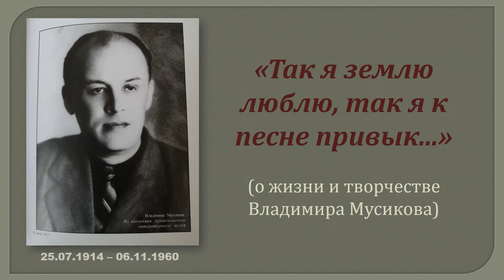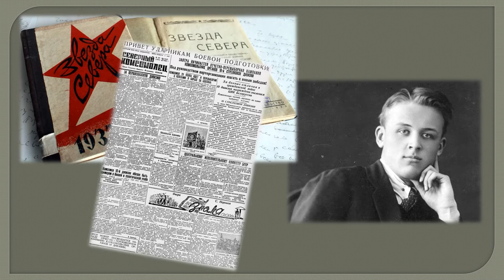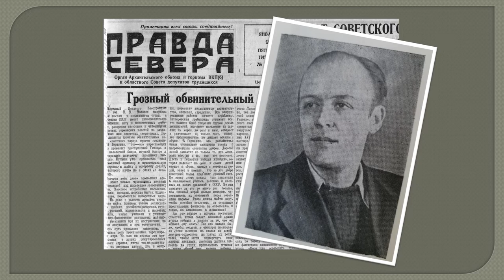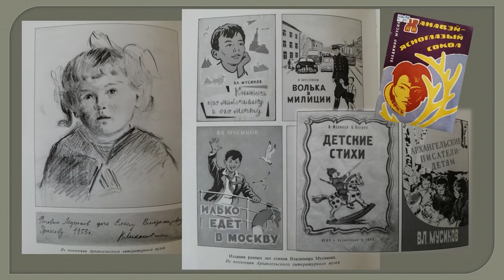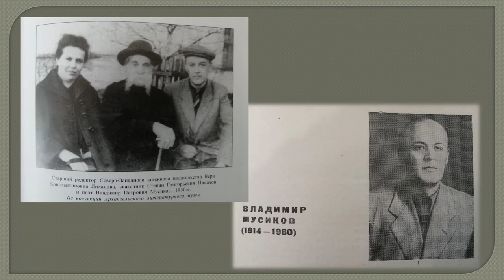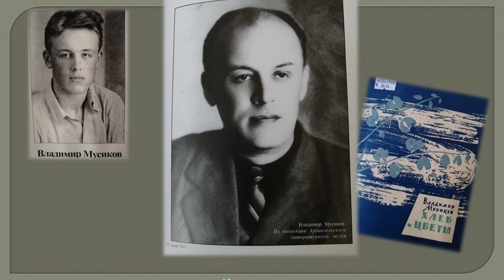«Так я землю люблю, так я к песне привык…»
Видеопрезентация Библиотеки – Архангельского литературного музея о жизни и творчестве Владимира Мусикова